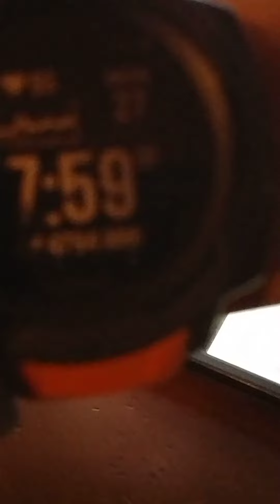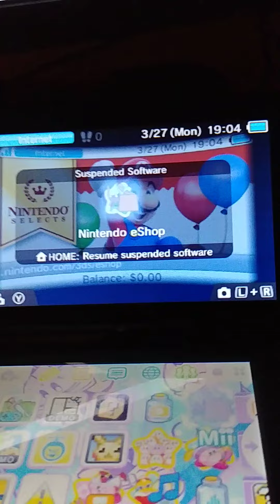3DS ESHOP CLOSING (final minutes)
this is the 3ds eshop closing, from a nee nintedo 2ds XL. i enjoyed the eshop and i hope you did too